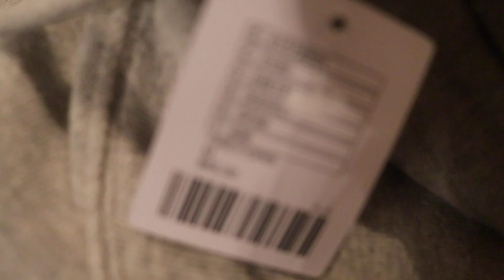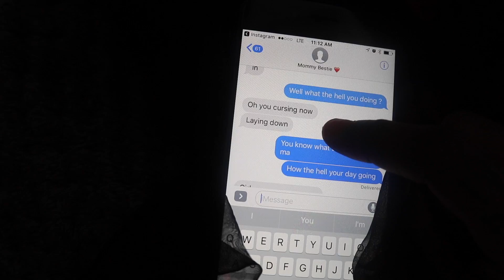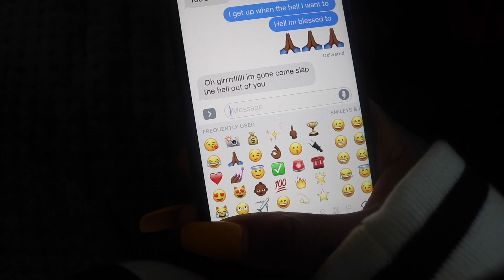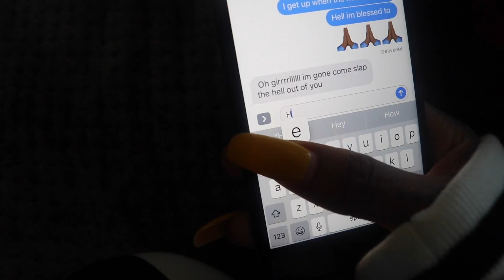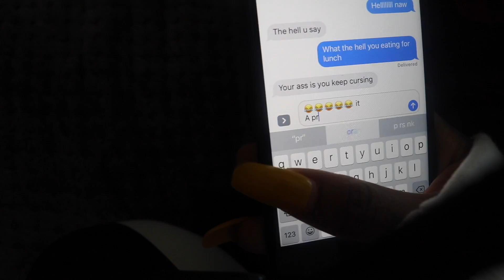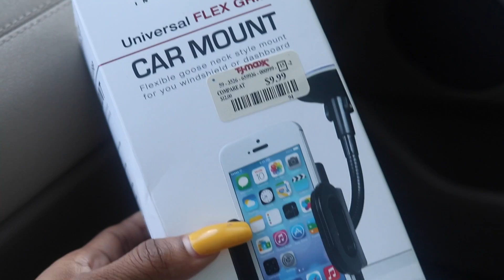THELIFEOFPOSH | VLOG 8 | WHATS BEEN GOING ON WITH POSH?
HEY , POSH BABIES
TURN ON YOUR NOTIFICATION BUTTON TO CATCH NEW VIDEOS.
PLEASE WATCH THIS VIDEO IN 1080 HD !!!

RAW INDIAN HAIR COLLECTION

DAILY VLOGS WILL BE UPLOADED :
MONDAY , WEDNESDAY , FRIDAYS

CONTENT VIDEOS :
SATURDAY , SUNDAY
TIME: 12:00 noon

KEEP UP WITH POSH.
{ all social media links below }